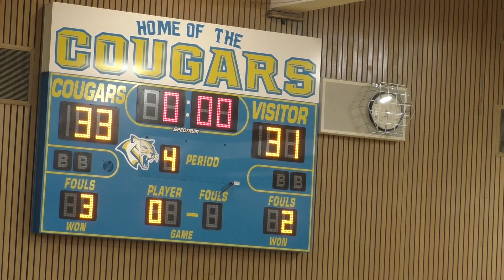Newark Middle School JV Basketball vs John Muir Middle School ... 9-14-23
The Cougars play the Falcons on September 14, 2023